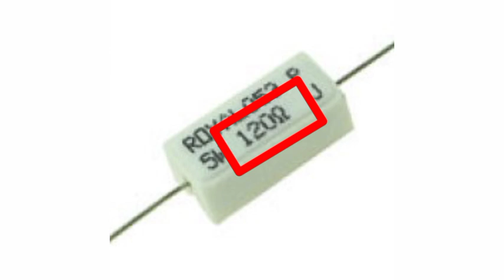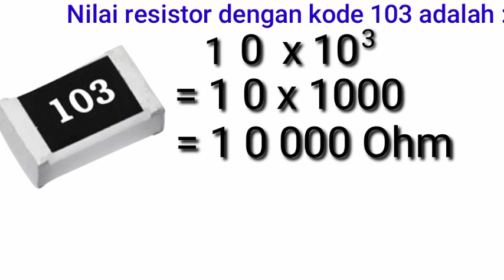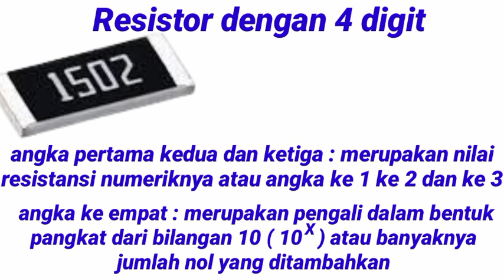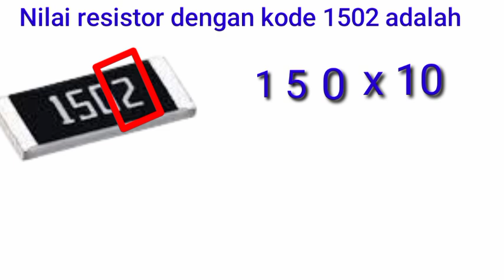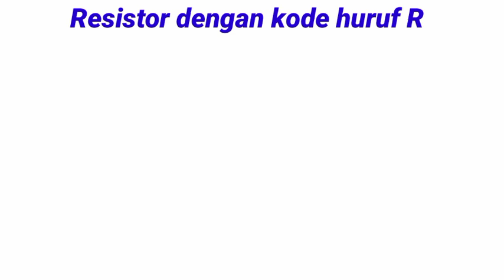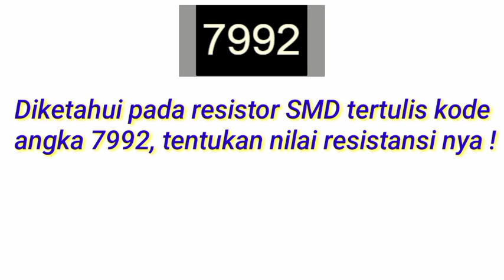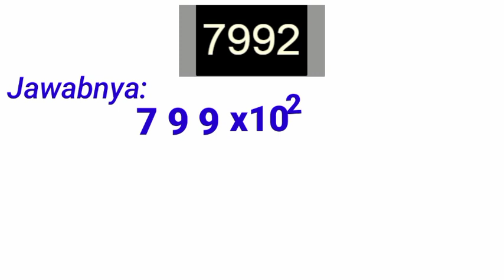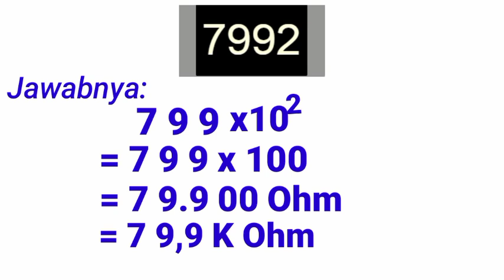Kalian Harus Tau !!! Begini Cara membaca nilai resistor SMD || Tutorial elektronika.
Pada video ini membahas tentang cara membaca nilai resistor SMD berdasarkan kode angkanya yang tertulis pada badannya.
Semoga bermanfaat.